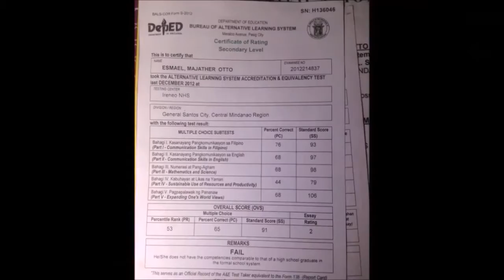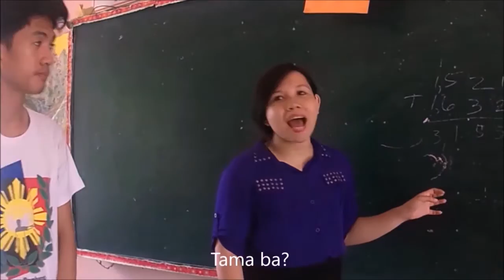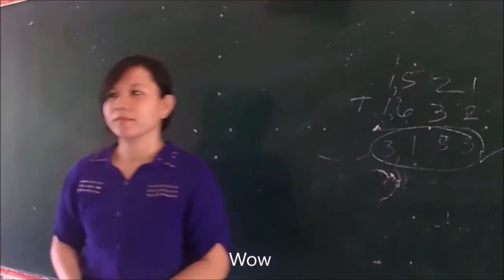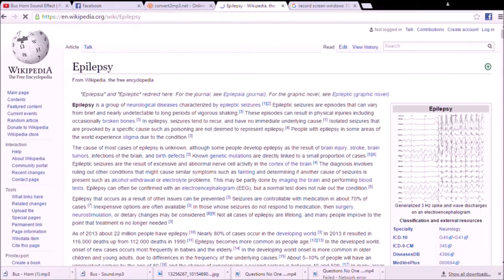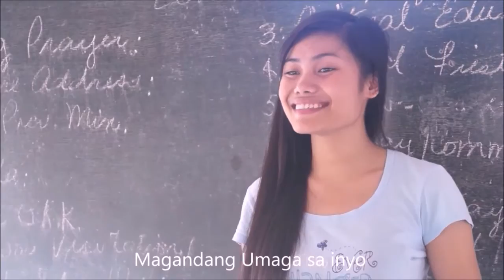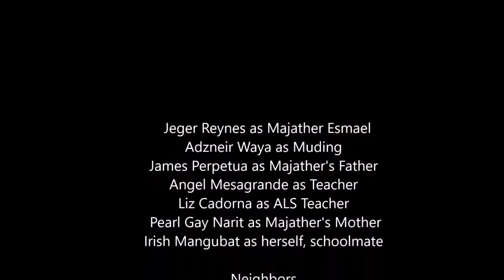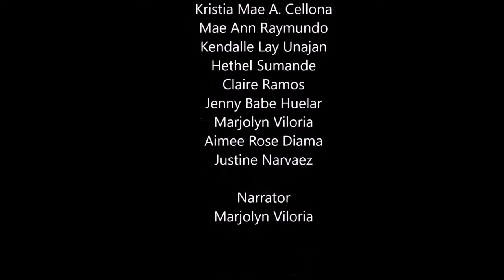"Alkansya" - The Story of an Epileptic ALS Graduate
A documentary-drama film directed and written by Jezon Villarba

A 24 year old, Majather Esmael, failed to finished high school because of his disease, so-called Epilepsy. He then enrolled to Alternative Learning System and passed in his 4th attempt.